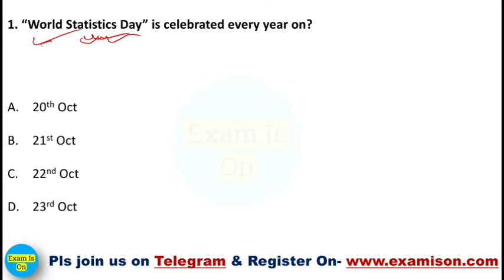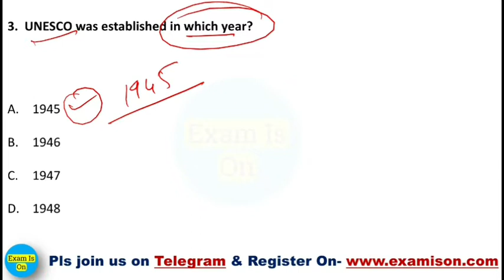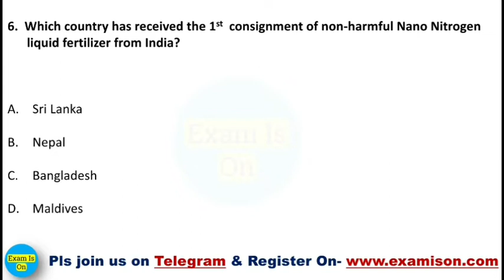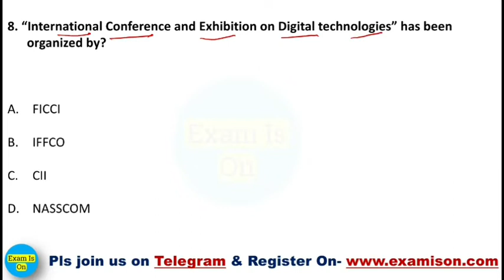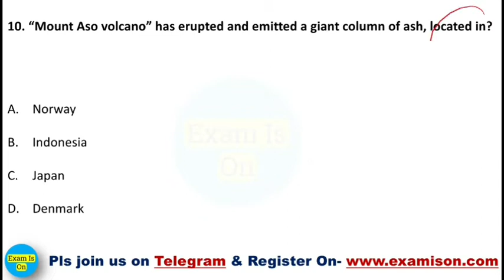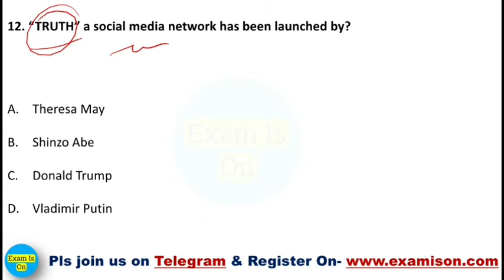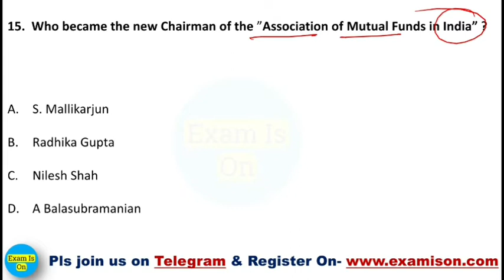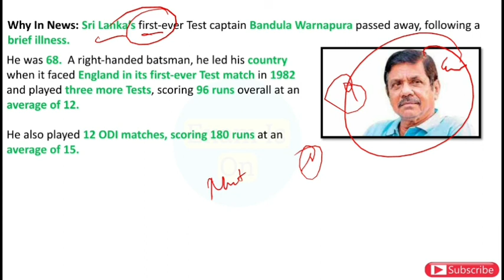Daily Current Affairs | 22 October 2021 | Hindi Current Affairs | Daily Current Affairs in Hindi